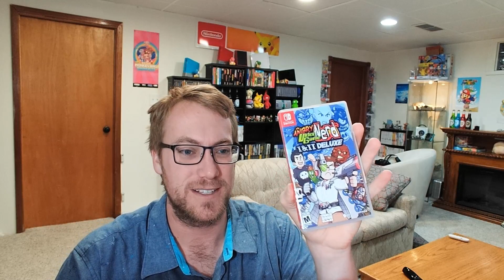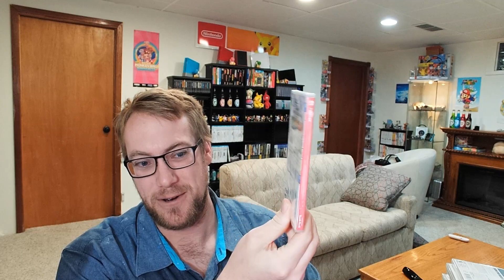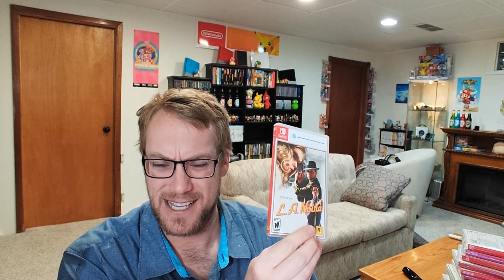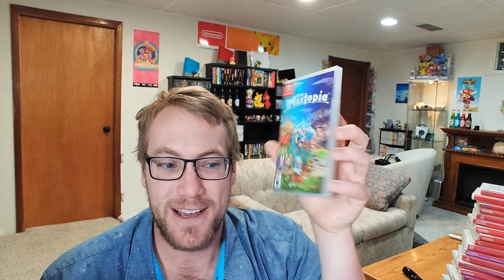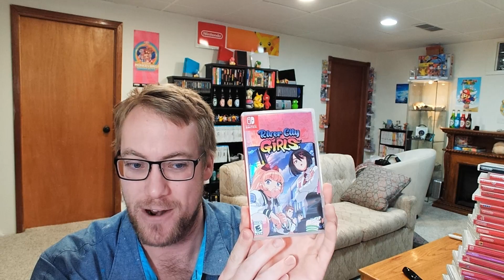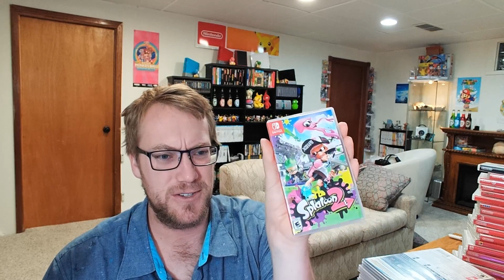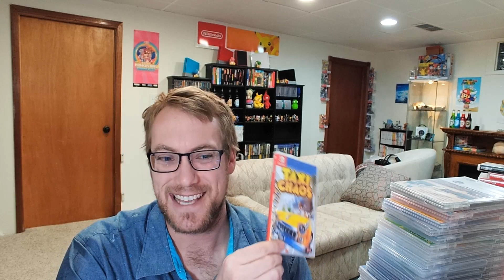My Nintendo Switch Collection - 2022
Live here on YouTube on Wednesday & Friday @9pm CT